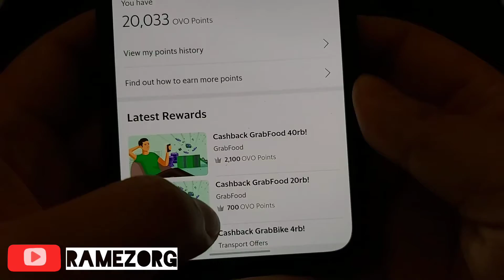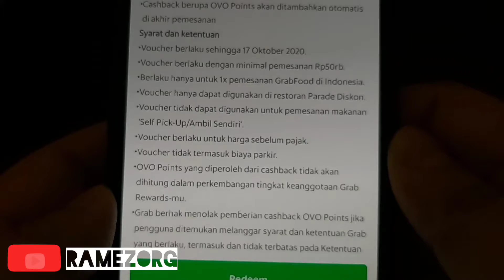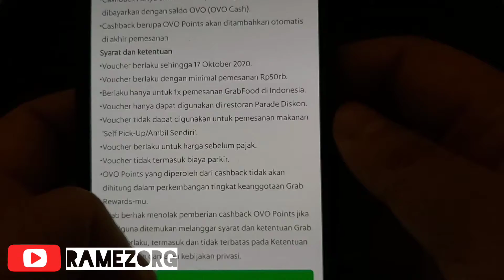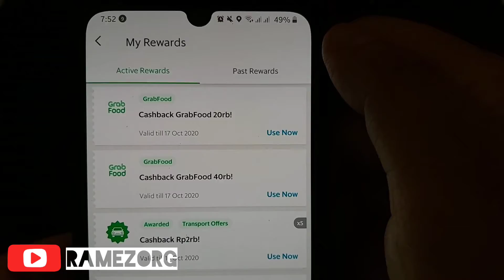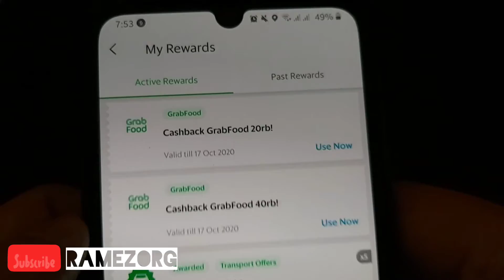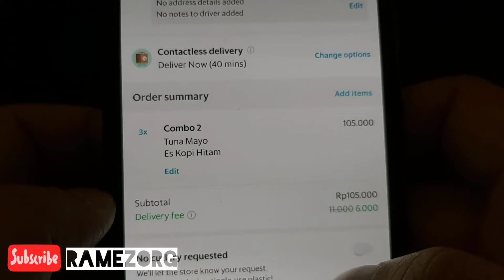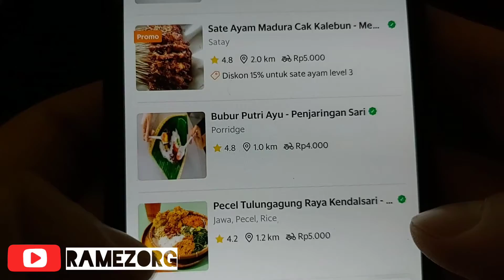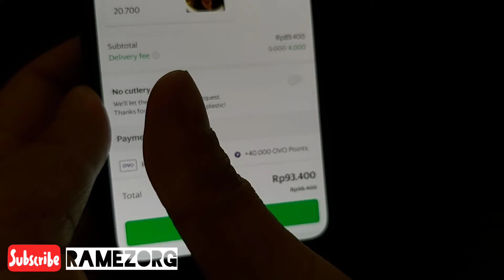GrabFood Promo Cashback Ovo Points 40 Ribu & 20 Ribu - Jajan Hemat Murah di Parade Diskon Kuliner